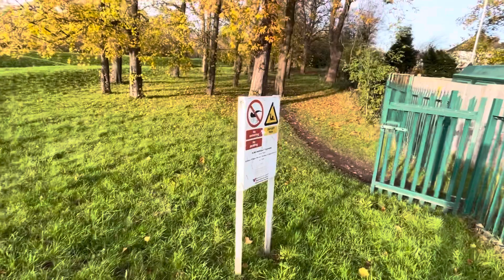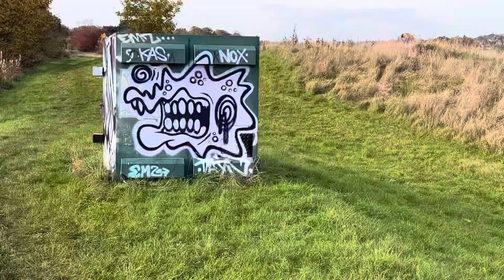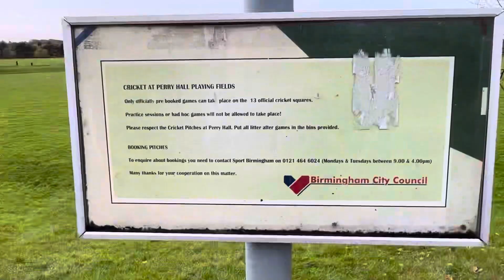A Brummie Wunders | Around PERRY HALL Park | A Walk with the Greyhound!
Here's a quick first time visit to Perry Hall Park - lovely place, will 100% be returning multiple times I rekon - bang on!